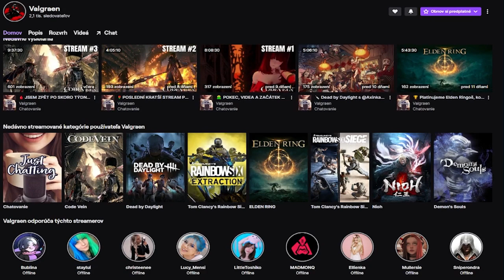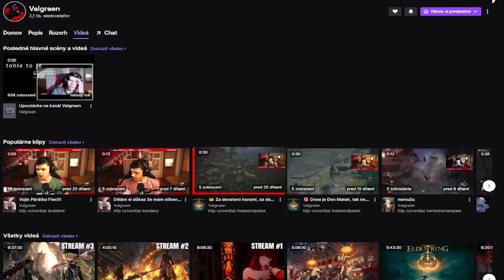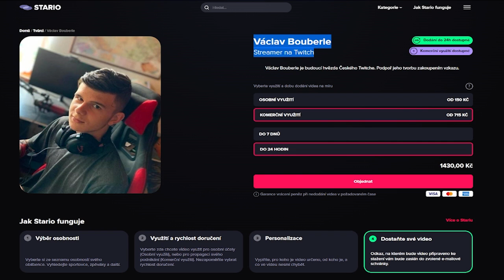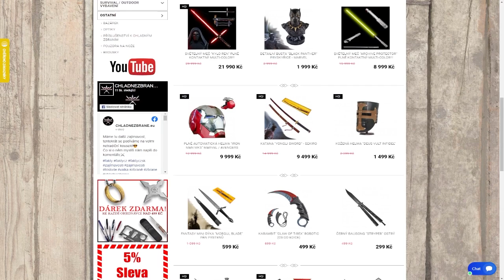ToothlessCast I Valgraen I Mladý talent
Ahojte všetci pri dalšej časti Toothless Castu, dnes tu mám dalšieho talentovaného streamera,ktorý má obrovské ambície na to aby bol jedneho dňa úspešny  , jedná sa o pána Valgraena , ktorý ma len 18 rokov, a venuje sa twitchu 3, skúste si to prepočitať .
Valgraen začal vo svojich 15 streamovat,á išiel do toho fakt ostro, Dnes ma tento super týpek cez 2000 followerov na twitchi a na úžasnu komunitu ktorá stoji za nim.
Tak isto si spravil nejake spolupráce ktoré môžte najst dole v popise kde použijete jeho kod na nejakú tu zlavičku. Ked sa bavime o spolupráci, tak opäť značka ako G fuel tak s nou sa niečo rysuje. ale nemožem už pisat dalej pretože by som vam prezradil tento úžasny podcast s Valgranom.
Užite si ho

Linky na kanaly

KOD -  VAL10